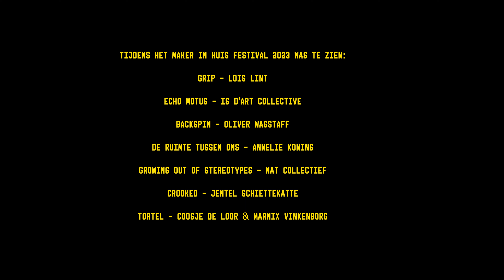MAKER IN HUIS FESTIVAL 2023 | AFTERMOVIE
MAKER IN HUIS is een hét artist-in-residence programma voor jong aanstormend talent. Je krijgt gratis RUIMTE, TIJD en KENNIS om jouw project te realiseren. Dit kan een eerste voorstelling zijn, een dynamische installatie, een eigen dichtbundel of multidisciplinair spektakel. Wij helpen je een jaar lang met bijvoorbeeld studioruimte, artistieke coaching, tips over productie en advies over financiering.⁠

Het MAKER IN HUIS Festival was een succes!
De MAKERS die aan het traject in 2023 meededen presenteerden hun werk en jullie waren erbij. Blijf op de hoogte van de nieuwe MAKERS die aan het traject van 2024 mee zullen doen... ⁠